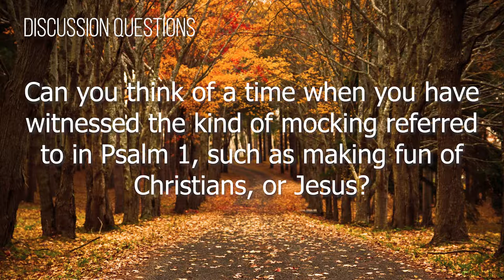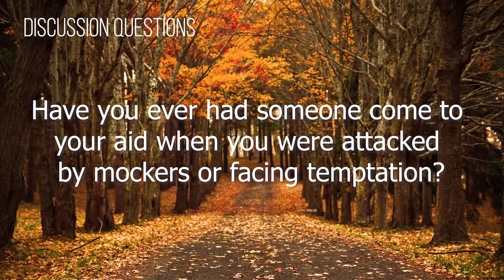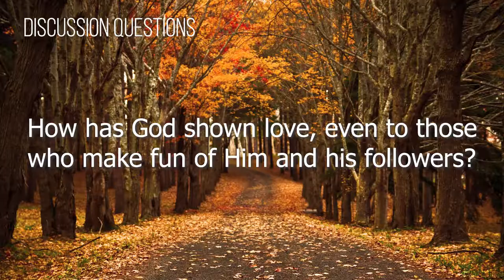Groups Video #3 (2018-2019)